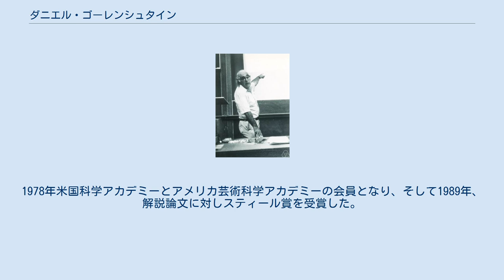ダニエル・ゴーレンシュタイン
ダニエル・E・ゴーレンシュタイン（Daniel E. Gorenstein、1923年1月1日 - 1992年8月26日）はアメリカ合衆国の数学者である。
有限単純群の分類に多大な影響を及ぼした。
名前は日本で「ゴレンシュタイン」とも呼ばれる。
 ゴーレンシュタインは、ハーバード大学で学士号と修士号を取り、1950年オスカー・ザリスキの下で博士号を得た。
博士論文の中で、ゴーレンシュタインはグロタンディークがゴレンシュタイン環を導入する動機となった平面曲線の双対原理を導入した。
 博士号を得る前にハーバード大学で軍人に数学を教え、その後クラーク大学とノースイースタン大学で職に就き、そして1969年からの後半生はラトガース大学で教えた。
ゴーレンシュタインは1989年ラトガース大学付属の離散数学および理論計算機科学センター(DIMACS)の創設者であり、亡くなるまでそのセンター長として留まった.。
 ゴーレンシュタインは有限単純群の業績に対して多くの栄誉を受けた。
信号関手に関する業績のような貢献に加えて、有限単純群の分類の証明を監督する指導者として認められている。
それは、これまで試みられた純粋数学の共同研究の中で最大のものの一つである。
1972年グッゲンハイム・フェローとフルブライト研究者となった。
1978年米国科学アカデミーとアメリカ芸術科学アカデミーの会員となり、そして1989年、解説論文に対しスティール賞を受賞した。